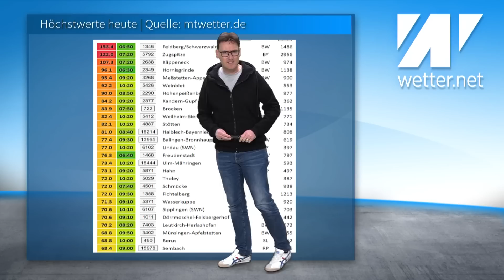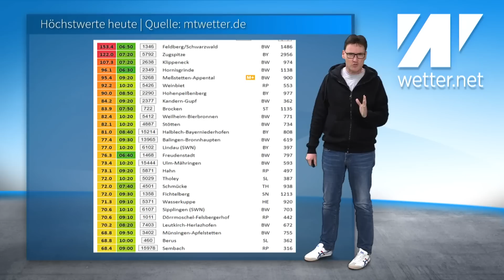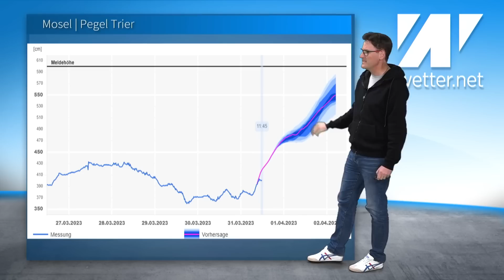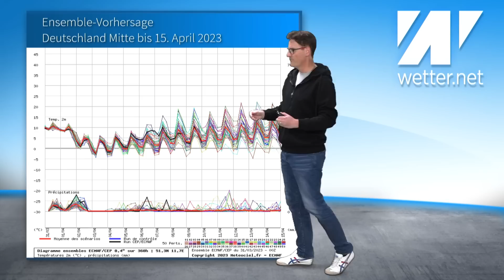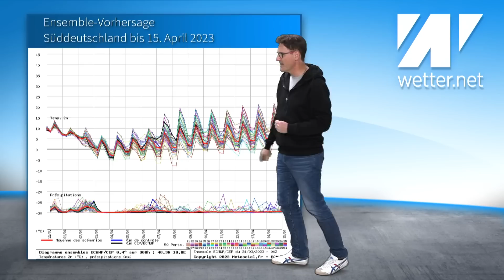Frostschock! Der April startet mit einem heftigen Temperatursturz! Täglich Frost, weiterer Schnee!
Ostern im Schnee? Könnte gar nicht mal so abwegig sein, wenn  man sich die Temperaturen der kommenden Tage anschaut. Es kann nochmal bis in tiefe Lagen weiß werden. Heute Nachmittag droht erstmal weiterer Sturm. Es gab sogar schon Orkanböen bis in tiefe Lagen am heutigen Freitag. Gerade eben wurde in Lahr eine Orkanböe bis 121 km/h gemessen. Das ist ganz schön ruppig. Nächste Woche droht fast jede Nacht Frost und damit ist Scheiben freikratzen angesagt.